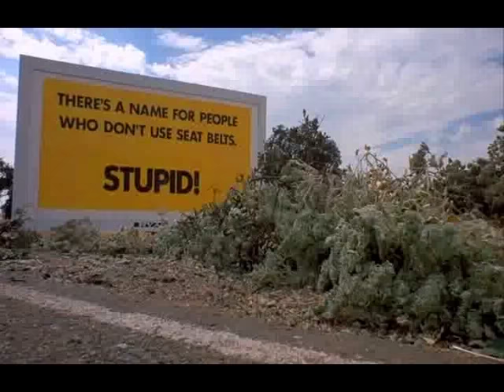Fu Manchu - Drive (Dirty Mary Crazy Larry)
A video I put together using Fu Manchu's 'Drive' and scenes from the 1974 movie 'Dirty Mary Crazy Larry'. I don't give away the inevitable 70's style ending, it's just a random flyby. The song is off the 'King of the Road' album. Get their stuff or catch them on tour!